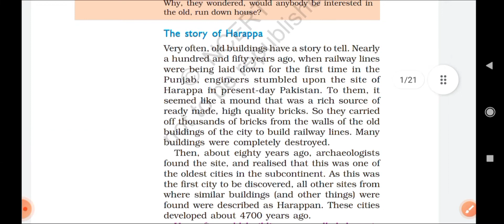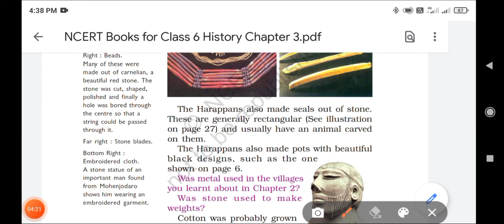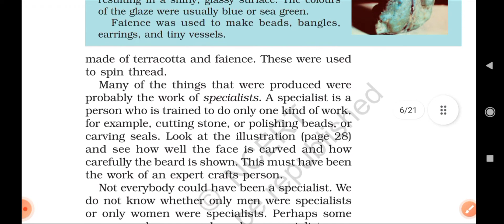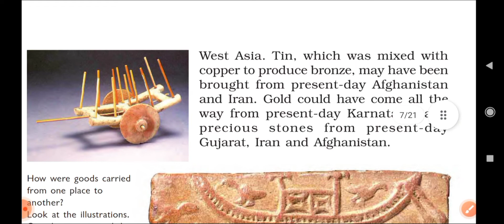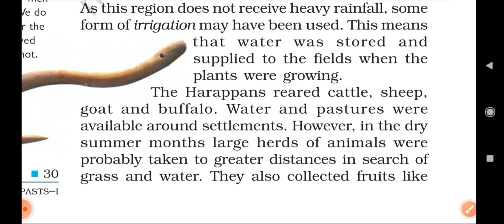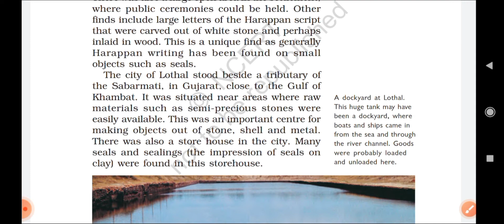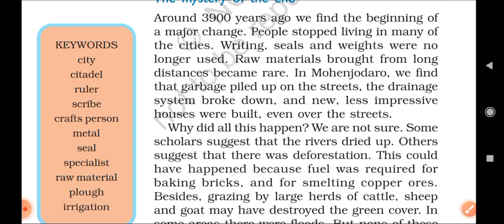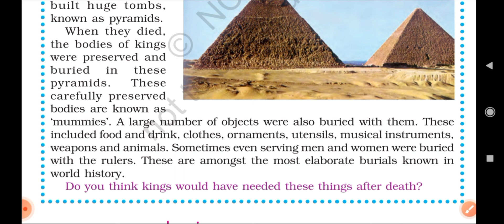Ch:3 In the Earliest Cities, History class-6 NCER T Part-2 Full explanation in hindi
please watch part -1 of this chapter -